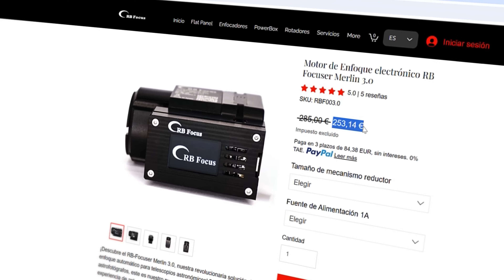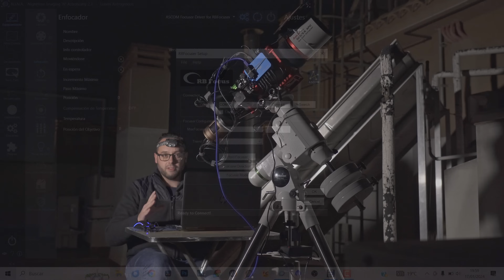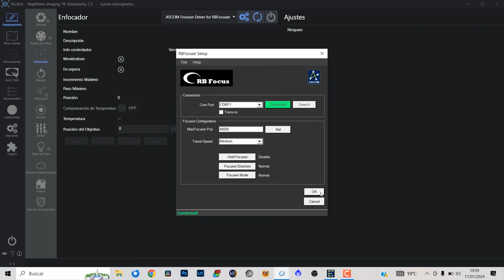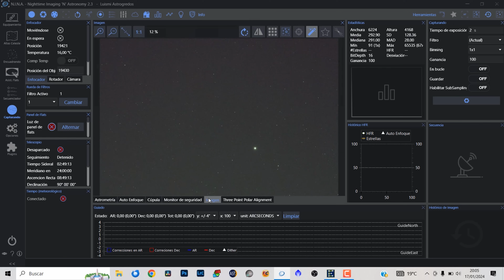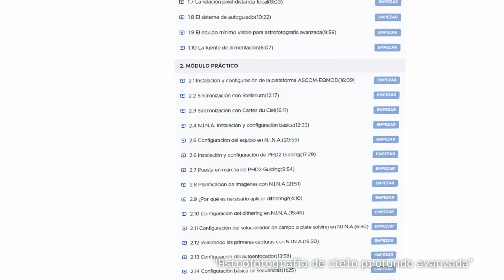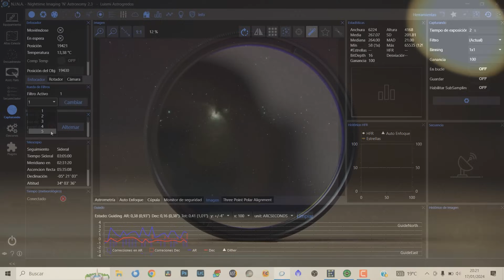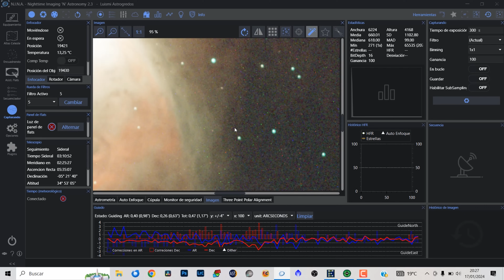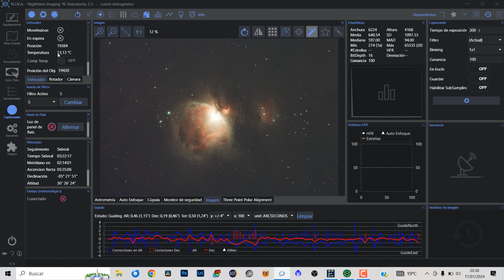El MEJOR ENFOCADOR para el OBSERVATORIO REMOTO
He instalado el mejor enfocador automático del mercado en el telescopio que voy a montar en mi propio observatorio astronómico. ¿Quieres saber cuál es y cómo funciona? ¡Te lo cuento aquí!

🔭📡¿Te gustaría tener tu propio observatorio remoto? Desde Cosmoescape podemos ayudarte

Capítulos de este vídeo:
0:00 Introducción
0:46 Características del RBFocus Merlin 3.0
6:41 Puesta a prueba del RBFocus Merlin 3.0
11:16 Probando el rendimiento con la Gran Nebulosa de Orión
14:45 Conclusiones finales